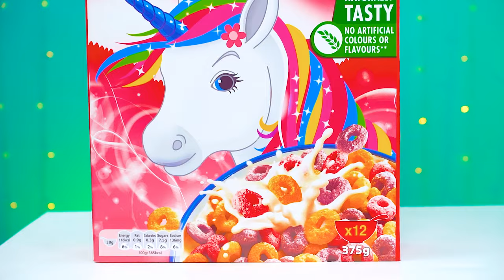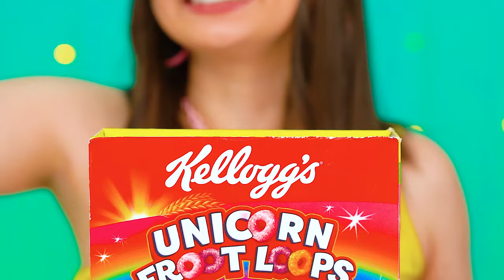Big, Medium and Small Plate Challenge | Eating GIANT vs TINY Food Challenge by FOODY FUNNY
Join us for a gastronomic extravaganza in Big, Medium and Small Plate Challenge! Watch the culinary chaos unfold as we navigate through an array of plate sizes, from giant feasts to tiny delights. It's not just a taste test - it's a culinary adventure that explores the extremes of portion sizes and flavors. Will the challenge of big bites or the charm of tiny treats prevail? Tune in for a flavorful showdown that promises surprises, laughs, and a satisfying journey through the world of diverse dining experiences!